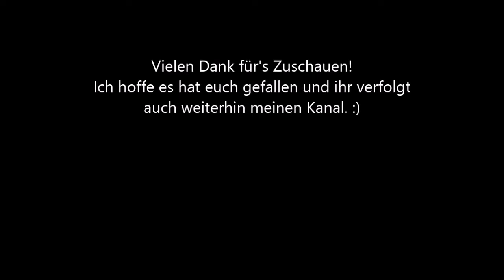Minecraft Hive Survival Games - Kills des Tages (27.04.2020) mit Stimme | deutsch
Schön dass ihr auf dieses Video gestoßen seid :)
Ich wünsche euch viel Spaß beim Ansehen und hoffe es gefällt euch!

~ My day on Hive ~

In-Game Name: SilbernesGold
Mein Hive-Account zum Aufnehmen: xIWeltzeituhr98

Songs: bei Interesse einfach nachfragen :)